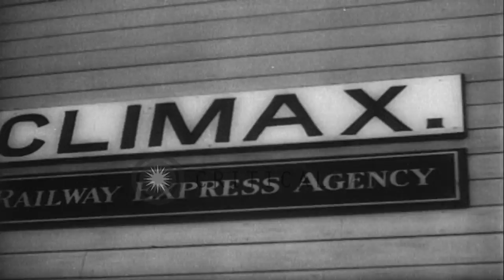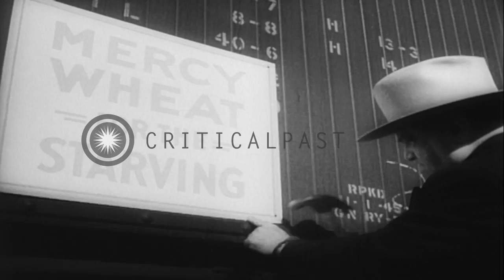UNRRA Director Fiorello La Guardia watches grain being loaded on a train at Clima...HD Stock Footage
UNRRA Director Fiorello La Guardia watches grain being loaded on a train at Climax, Minnesota.

United Nations Relief and Rehabilitation Administration (UNRRA) Director Fiorello La Guardia watches grain being loaded on a train at Climax, Minnesota. Board reads "Railway Express Agency". Trucks full of grain. The Director with another man pastes a banner on the coach of the train. The banner reads "Mercy Wheat for the Starving" Location: Climax Minnesota. Date: April 1946.

57,000+ broadcast-quality historic clips for immediate download.